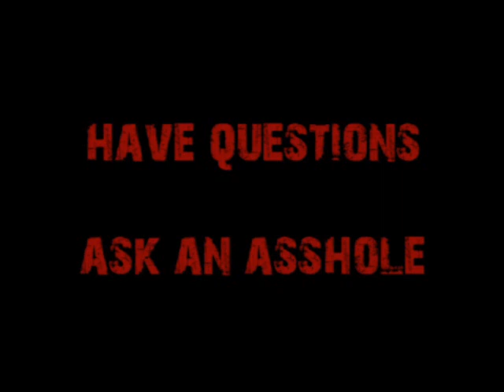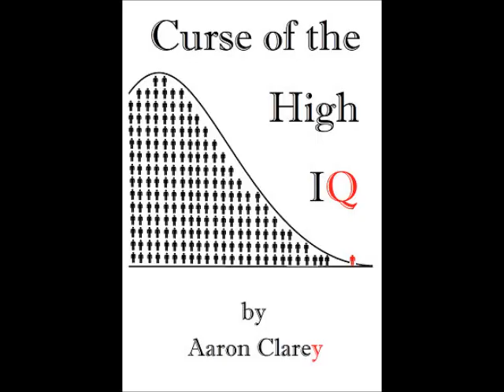Request-Food Science, Dietetics or Chemistry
Between the three AND NOT INCLUDING CHEMICAL ENGINEERING, which does Cappy recommend this fine your man major in - Food science, Dietetics, or Chemistry.  Cappy recommends CHEMICAL ENGINEERING!